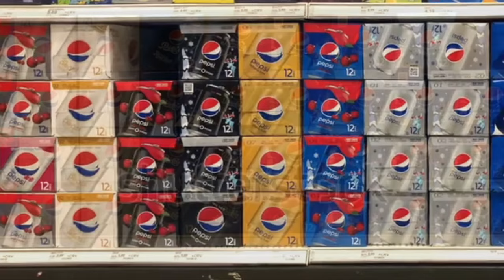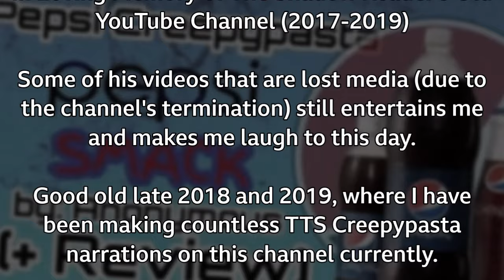(Creepypasta) Pepsi SMACK! (by Sonic Pepsi)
CREDITS:
Sonic Pepsi (Soniku The Pepsi-Hog)

SOUND FX CREDITS:
Chosic
Disney Wiki
FindSounds
FreeSFX
Freesound
SoundBible
Sounddogs
Soundeffects Wiki
Sound Ideas
Sound Image
Storyblocks
The Sounds Resource
Videvo